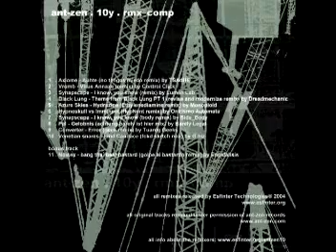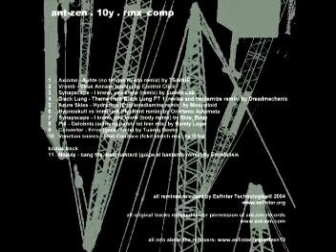05 - Azure Skies - Hydranize (Ethylenediamine Remix) by Monoploid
ant-zen . 10 y
10 años de ruido
Monoploid
conspiradores: Luis Oscar Ramirez, Jose Luis Vazquez
Ubicacion: Mexico, D.F.
Colectivo: Discos Konfort
label: Discos Konfort